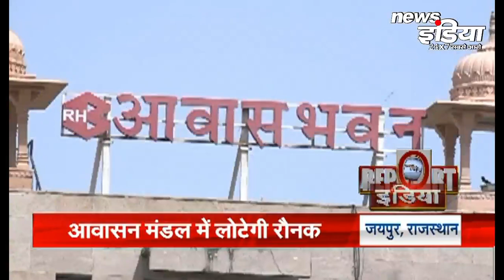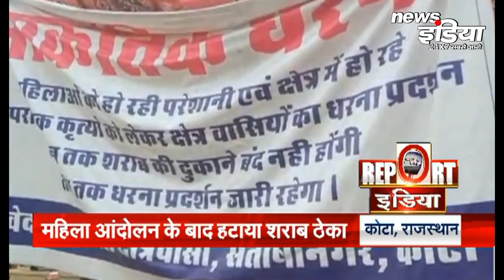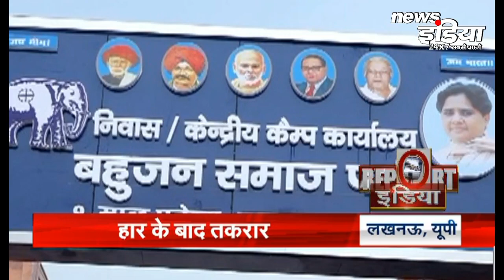रिपोर्ट इंडिया की ये खास खबरे देखे सबसे पहले न्यूज़ इंडिया पर....|| News India